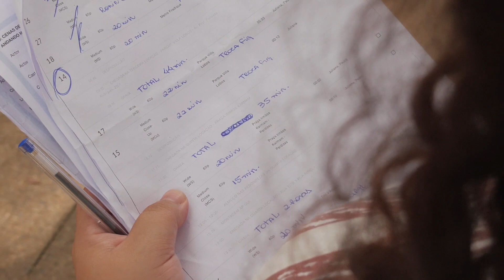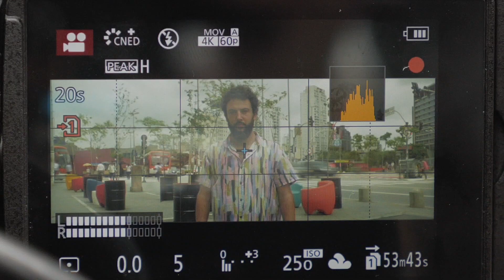Pedro Mann - Nó (Making Of)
Making Of do vídeo clipe da música "Nó", autoral de Pedro Mann.

♫ Nó (Pedro Mann)

O que é que a gente tem
Que dá quando se olha
Que vem pra confundir
O antes e o agora
Que dá dentro da gente
A qualquer hora
O que é que a gente faz
Se já não tem mais jeito
Se tenta um pouco mais
E logo dá defeito
Pra desatar o nó dentro do peito
Se a gente nega
Mas o coração entende
Como é que faz pra disfarçar
O que é pra sempre
Eu não preciso esconder

Gravada em agosto de 2018 no estúdio Casa do Mato - RJ

Pedro Mann: Voz e baixo elétrico
Ricardo Rito: Teclado
Pedro Silveira: Guitarra e violão de aço
Carlos Sales: Bateria
Joana Queiroz: Clarinete
Antonio Guerra: arranjo e regência de cordas*
Ricardo Amado da Silva: Violino
Carlos Roberto Mendes: violino
José Ricardo Vöelker Taboada: viola
Pablo de Sá:  Violoncelo
Rodrigo Vidal: Produção e mixagem
Técnico de gravação: Ronaldo Lima
Masterização: Ricardo Garcia

Clipe “Nó”

Direção: Guilherme Paganini LaMotta
Assistente de direção: Pamela Barbosa
Produção: Marcos Artoni e Alessandro Carvalho
Ass de produção: Nibio Salatino
Make: Kalinka Esteves
Estagiário: Lucas "Di Menor"
Montagem: Guilherme Paganini LaMotta
Coloração: Marcos Artoni